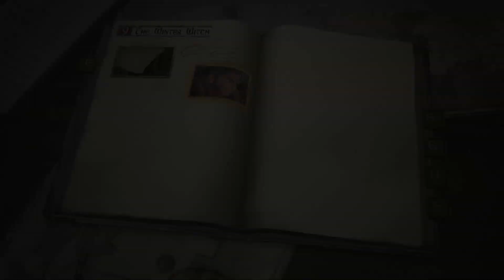Valkyria Chronicles 4 - Chapter 9: The Winter Witch - Furtive Contact